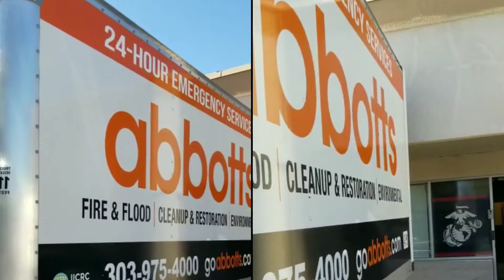Commercial cleanup job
Commercial cleanup